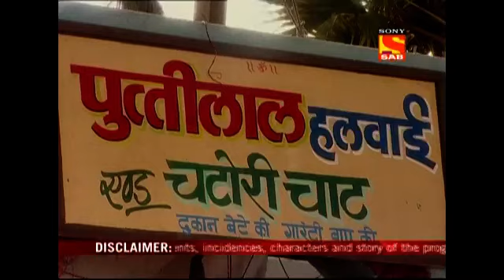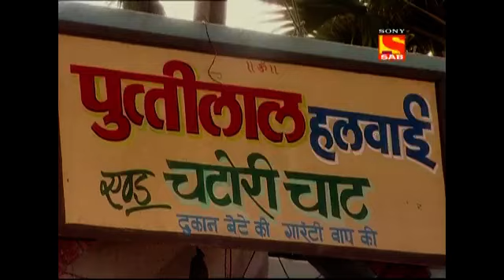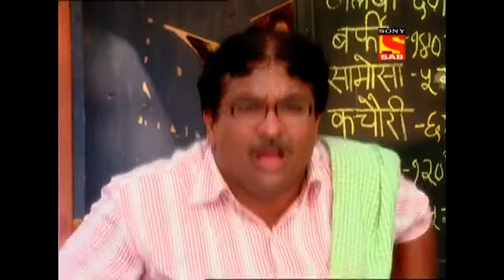A Millionaire In Lapataganj Lapataganj Episode 224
Ik krorpati aya laptaganj me biji ke sath apni ladki shadi krne ke liye

Laptaganj season 1episode 224
Laptaganj season 1
Comedy serial

Biji pandey ki ayi shamat
Biji ki shadi krorpati ki ladki se

Funny video
Comedy serial